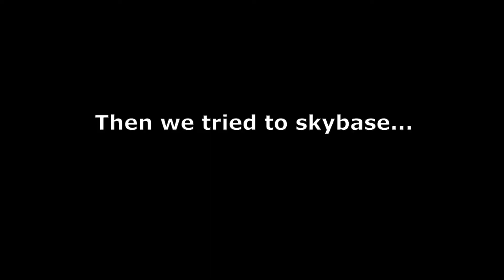THE DEFAULTS ARE BACK (fortnite)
In this video we play as defaults, thats it. (sorry school has not been really letting me edit videos)